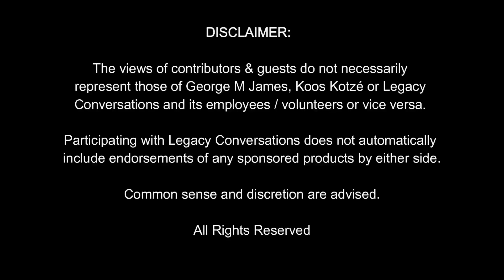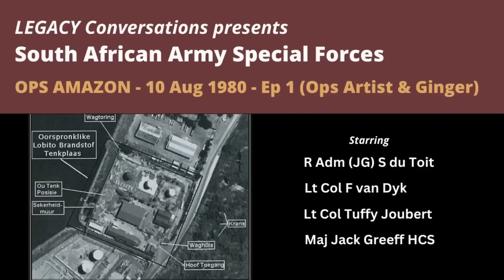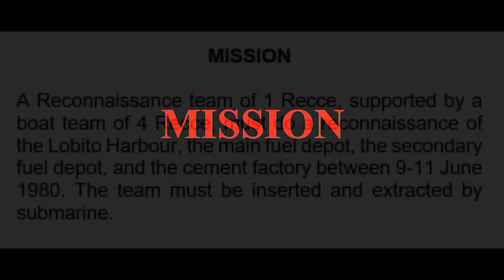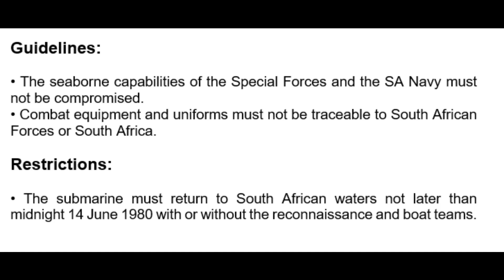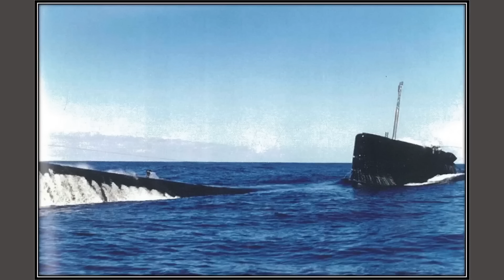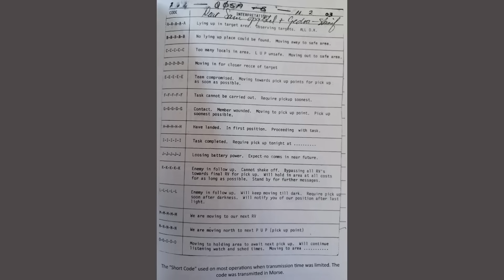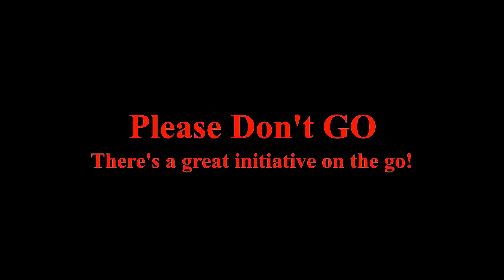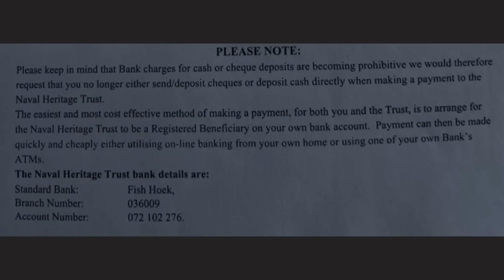Fighting Men of Rhodesia ep258 | Op Amazon Part 1 | The Reconnaissance | Op Artist & Op Ginger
Heartfelt thanks to @LegacyConversations for this collaboration. They spoke to the men involved in Ops Artist and Ops Ginger where members of 4 Recce secretly scouted Lobito Harbour (Angola) with the eye on conducting a sabotage mission in the future (Ops Amazon). Then Jack Greeff HCS, the small team expert, landed with two other operators from 1 Recce to carry out a target reconnaissance ashore... All this was done by a navy submarine under the command of Steve du Toit who tells the story and his own reconnaissance via the periscope from the submarine's side. This is the first of three episodes in the Ops Amazon Series. If you have questions, leave them below.
Links to the books mentioned:
Iron First from the Sea / Ystervuis uit die See -- South Africa-based readers
Please search online for the above books as there are different versions with different prices.
Available at Google, Takealot, Loot, Exclusive Books, and warbooks.co.za
International Readers
Iron Fist from the Sea

1 Recce The Night Belongs to Us

1 Recce Behind Enemy Lines

1 Recce Through Stealth our Strength

👉Our videos and the effort we put into them are 100% free for everyone to enjoy, and all I ask is that you leave a thumbs-up on any videos that you like and subscribe to our channel.